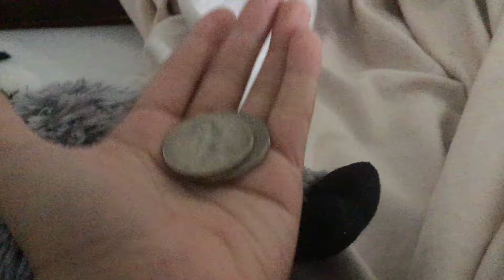We Smell Pennies (toy ￼addition)